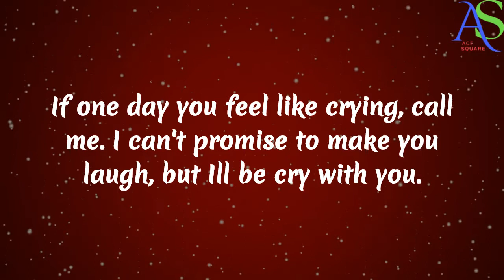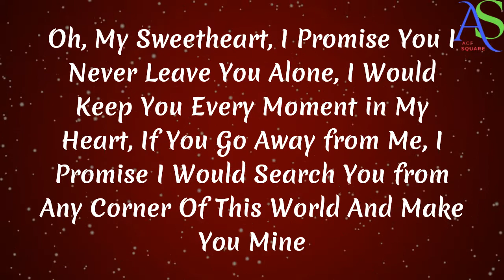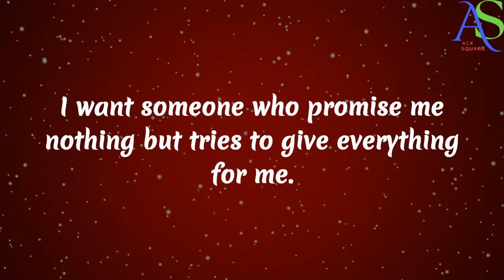Promise Acesquare hugs sayingsandquotes feeling Promise quotes alone life love promiseday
​ @ACE SQUARE   Quotes to express your feelings

Always:
♥ Write us whenever you want, we'll try to help you & comfort you !